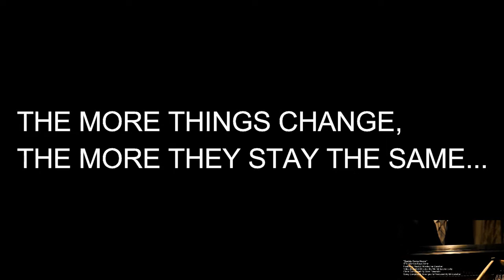Support OUR Troops!!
BOTH jANE fONDA AND hILLARY cLINTON support THE ENEMY...

Lyrics:
Daddy's been gone Gone for so long For him I pray He joined the Corps Fighting a war Somewhere far away He promised me he'd return When the Chanukah candles burn So here I wait The blessings I recite By the candle-light But it's getting late
Daddy come home Stay with me Let me hold your hand Let me sit upon your knee I see fear In Mommy's eyes Every time she cries And tries to comfort me It's scary here at home My mind begins to roam Have I lost you? I hear the phone Mommy's mournful moan It can't be true! Where has he gone? How will I carry on? Tell me what can I say? I need to pray... ...Please hear my plea Send my Daddy home to... ...Who's that I hear Calling my name I run into his arms Yes, my Daddy came Home to me He's on his knees Now he's holding me For all eternity Now, as night falls We stand tall Eight candles burning bright And they're lighting up the night Home at last Eyes aglow I hug my Daddy tight And I'm not letting go!